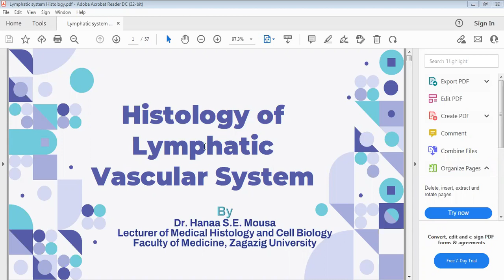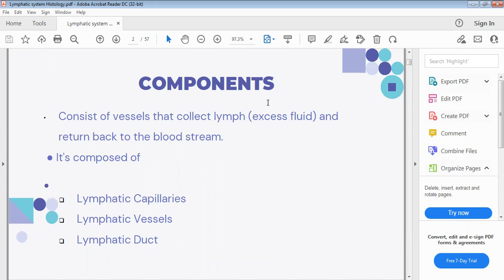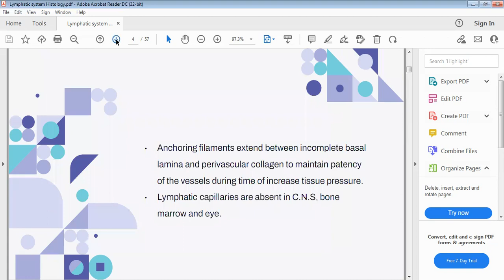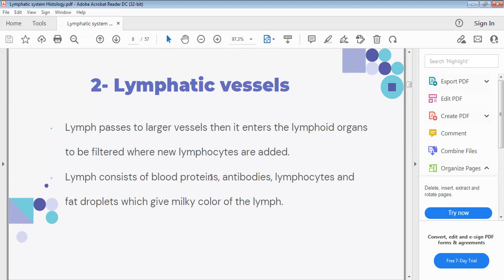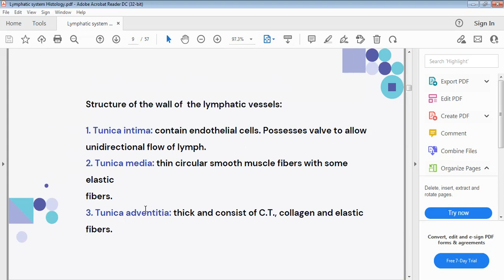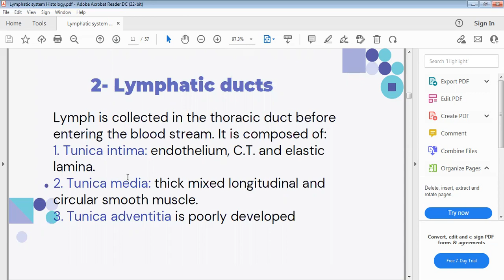Histology of the lymphatic vascular system